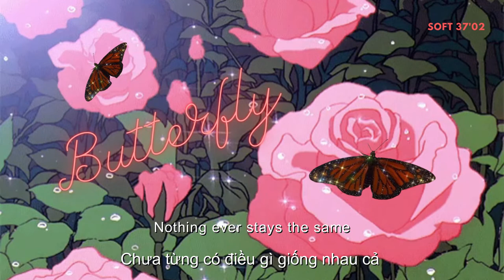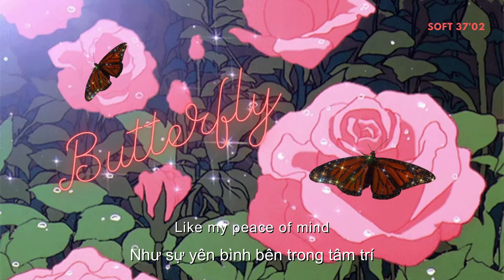[Vietsub+Lyrics] Butterfly Effect - Dept (Feat.nobody likes you pat, Emily Brophy)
Hiệu ứng cánh bướm (butterfly effect) là một cụm từ dùng để mô tả khái niệm trong lý thuyết hỗn loạn về độ nhạy cảm của hệ đối với điều kiện gốc.
"Muốn biết thêm chi tiết mn hãy lên Google xem nhé , vì nghĩa nó khá rộng trong nhiều lĩnh vực "